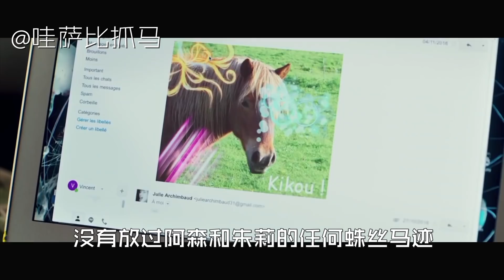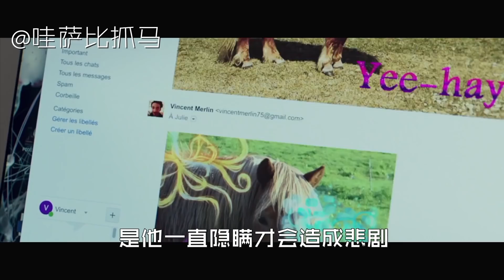【哇薩比抓馬】小伙和美女閨蜜同居，約好只能啪不准愛，每晚帶不同的人回家《閨蜜室友》Wasabi Drama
和闺蜜同居不恋爱，这是什么新型关系啊？